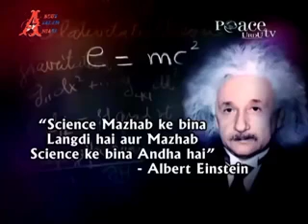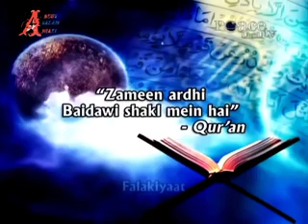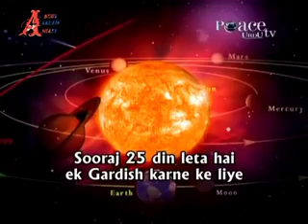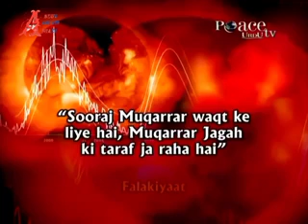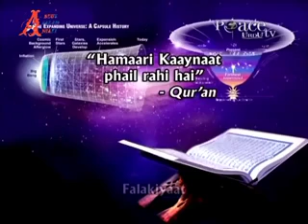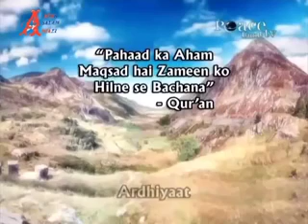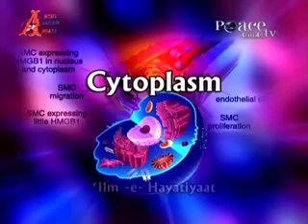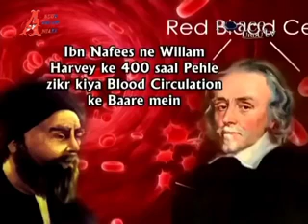Qur'an aur Science | Urdu | Dr Zakir Naik | Urdu Bayan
Main Abdus Salam Niazi sabko welcome kahta hun. Jadeed science ke bare mein doctor sahab ne bahut jyada koshish ki hai. Allah jallajalaluhu unhen iska ajar ata farmae aur inshallah oh pahle darje ke aadami hai. Mere liye aur tamam musalman har Muslim jo bhi ho sabke liye Dua kren. Allah sabko hidayat ka rasta dikha de.

       Maut ka Koi pata nahin ki kabhi bhi a jaaye lekin behtar to yah hai ki jo waqt Allah जिल-ए-जुलाल ke liye kurban kar diya jaaye usse behtarin aur waqt ho hi nahin sakta. Islami content ko share like aur comments de diya Karen. Islam ke liye apne aakharat ke zakhire ke liye. Main yeh nahin kahta ki sirf meri video ko comment kar den koi baat nahin mujhe koi Farq nahin padta. main vaise bhi Naiki samajh Kar Islamic content ko share karta hun.

lekin fir bhi Allah jalla jalala use Meri darkhast hai ki mujh se ya mere Ahlu ayal se, Ham mein se kisi se bhi Islam ka koi kam le le.  Main aap sab logon ko bhi dawat deta hun.
        Aaiae is sadi mein jo taiyariyan ho rahi hai Imam Mehdi aur Esa (as)  ke liye, unmen hissa len.

Aur iske liye sabse behtarin baat yah hai ki Qur'an a Majid❤️ ko apni jindagi mein layiye. Ek Qur'an hai. jo ki aapko hidayat ka rasta dikha sakti hai. apni duaon mein yad rakhen.

Wassalam Wa rahmatullahi Wa barakatuhu

. Khuda Hafiz

zakir naik,

dr zakir naik qatar 2022,

dr zakir naik latest speech

similarities between islam and Christianity
zakir naik qatar 2022

doctor zakir naik

does god exist zakir naik

dr zakir naik in qatar 2022

dr zakir naik on christianity

dr zakir naik qatar

Qur'an aur Science

Qur'an aur Science Urdu Dr Zakir Naik

Qur'an and Modern Science
Qur'an and Science Dr Zakir Naik